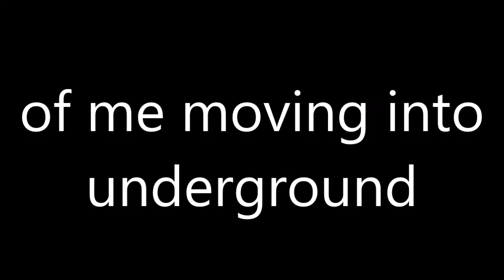Moving | Skyblock | Roblox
In this episode (and future episodes) i move into underground